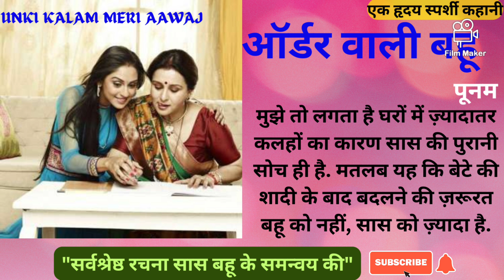ऑर्डर वाली बहू || लेखिका: पूनम@UNKIKALAMMERIAAWAJ हिंदीकहानी पारिवारिक कहानियाँemotional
मित्रों,

प्रस्तुत कहानी कैसी लगी? यदि पसन्द आया हो तो लाइक, कमेंट और ज्यादा से ज्यादा शेयरकीजियेगा | अगर आप चैनल को अब तक सब्सक्राइब नहीं किये है तो इसी प्रकार की ज्ञानवर्धक और पौराणिक कथाओं और साहित्य कहानियों को सुनने एवम देखने के लिए हमारे चैनल को सब्सक्राइब करके बेल आइकॉन बटन जरूर प्रेस कीजियेगा जिससे आने वाली वीडिओज़ का नोटिफिकेशन आपको मिलती रहे|

प्रेरणादायक#परिवारकी कहानी#🎧
बेहतरीन हिंदी कहानी

सुंदरहिंदी कहानी